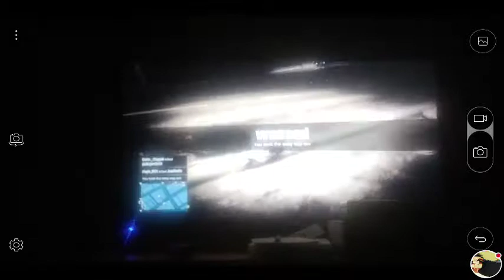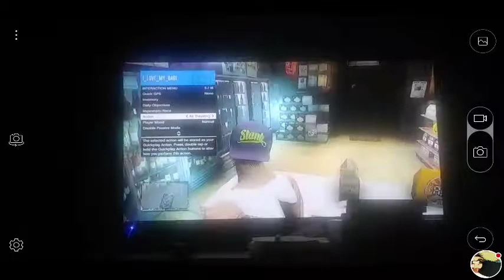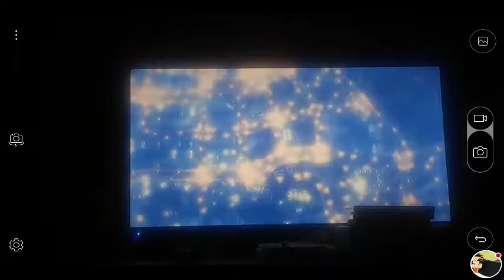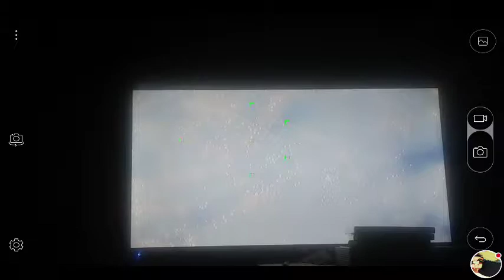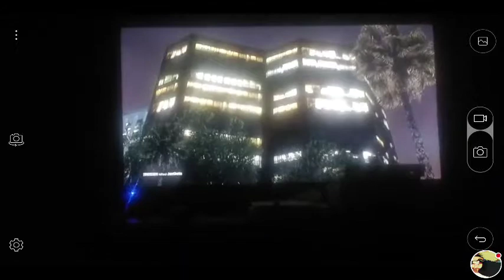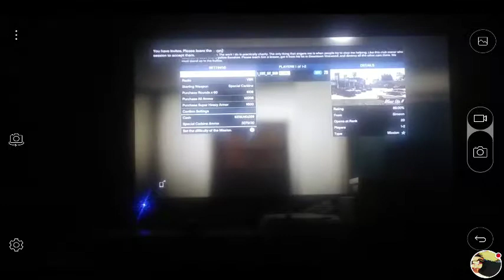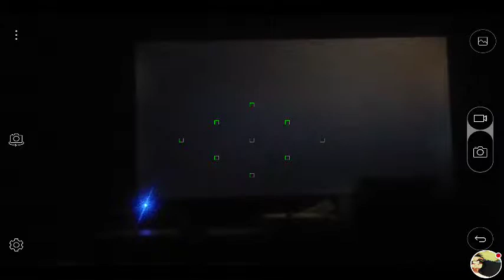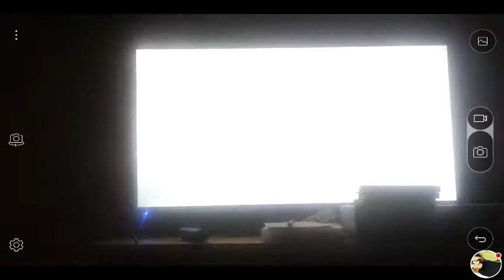GTA 5 online Let's Play Part 60 damn it game stop lagging me out (Xbox360/PS3/PS4/Xbox one/PC